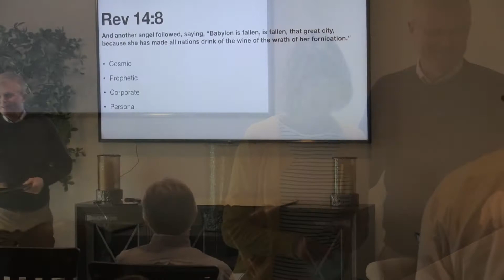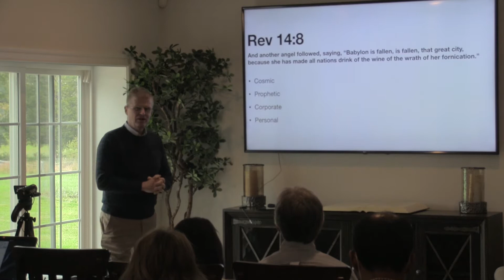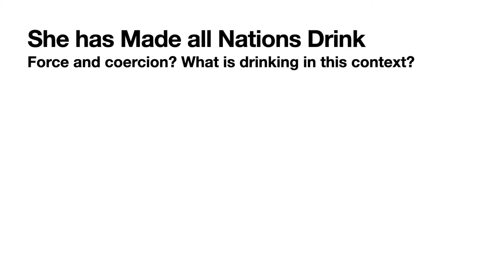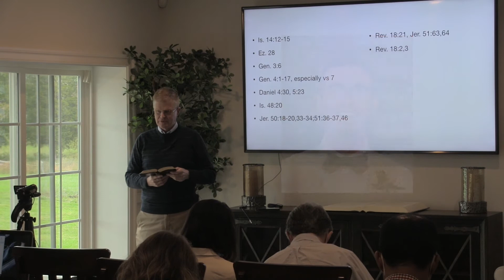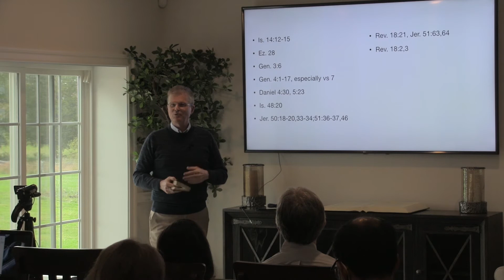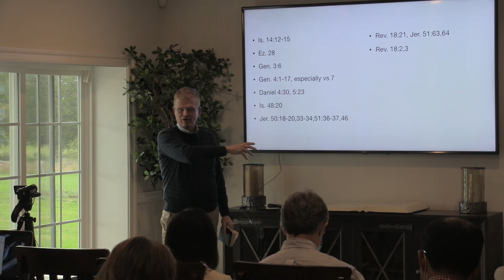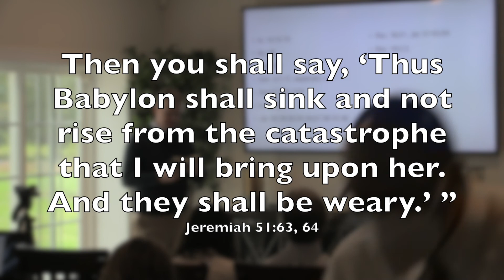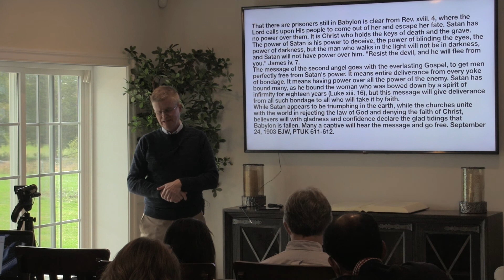Second Angels Message - Todd Guthrie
What does it mean that Babylon is fallen, is fallen. For that matter what does Babylon represent in the last days for you and the world? Checkout this video to discover how the second angels message of Revelation 14 relates to these question and more!